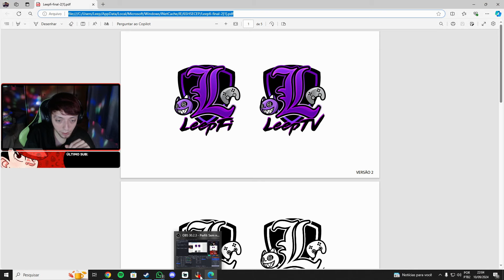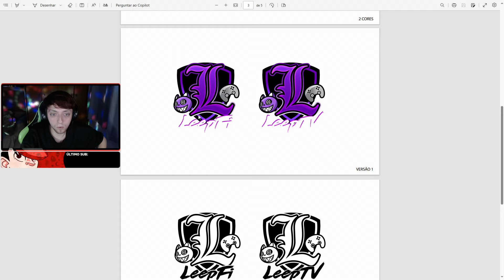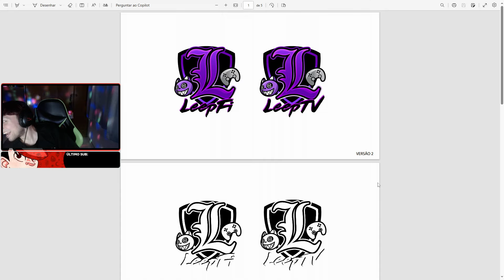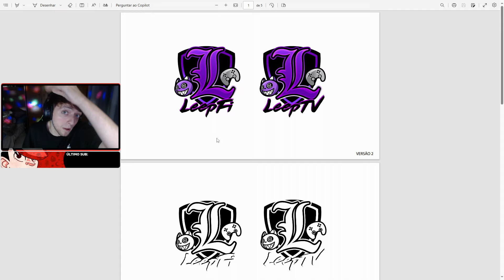NOVA IDENTIDADE VISUAL DO CANAL!!! - NOVIDADES EM BREVE!!! - POR LEEPTV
Não esqueça de se inscrever e ativar as notificações do canal!!

Edição: nishimiya13

Espero que gostem e sejam bem-vindos S2